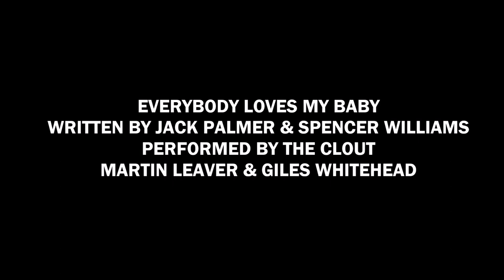EVERYBODY LOVES MY BABY - THE CLOUT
The Clout (Martin Leaver and Giles Whitehead) perform the song 'Everybody Loves My Baby' by Jack Palmer and Spencer Williams. Photomontage video by Giles Whitehead using a variety of sources including Man Ray, Ferdinand Leger and the 1921 film The Queen of Sheba.